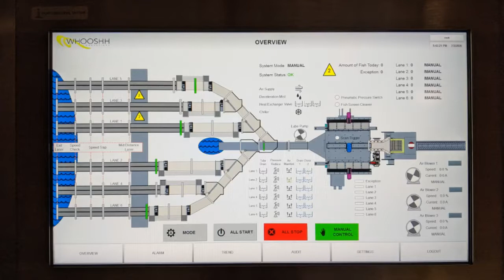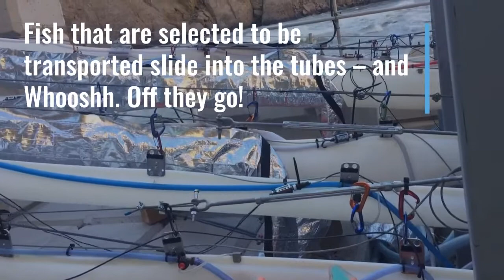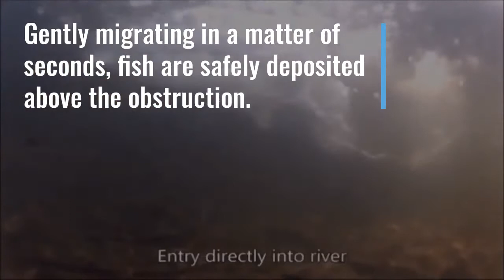Whooshh Innovations Passage Portal™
Check out the Whooshh Passage Portal. It's the automated successor to the salmon cannon. A volitional, selective, fish passage system, that works with obstacles of every height and most species of fish.

Whooshh Innovations moves live fish safely. Using patented technology, Whooshh transports fish over dams, around hatcheries, and sorts for invasive species.